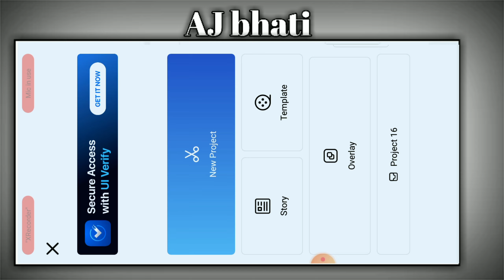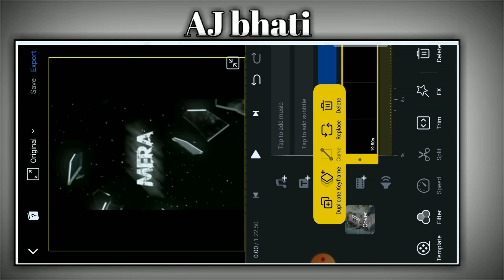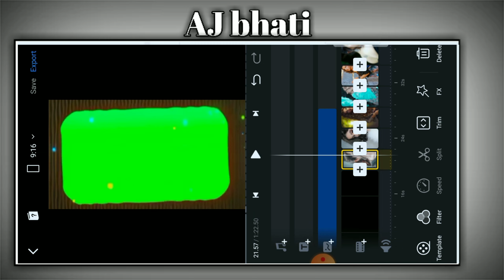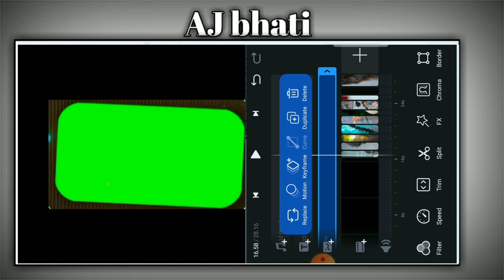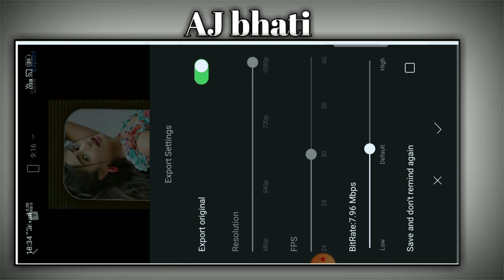vn Editor || new trending 4k lyrics video editing || viral 4k trending WhatsApp status kaise banaye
Hii,

hindi DJ Songs status editing

                      __धन्यावाद__

4K lyrics DJ Effect WhatsApp status editing

[1] LIKE 👍
[2] SHARE 🙏
[3] COMMENT 💬